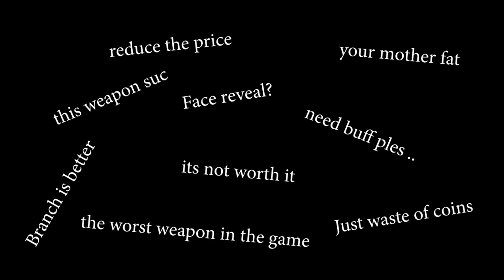Infectious Smile Water Jug Experience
NEw Weapon experience hec yeh .. also the weapon good ok?